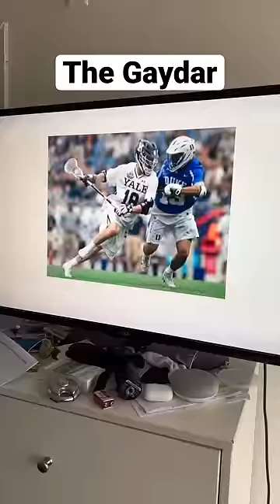gaydar shorts comedy funny